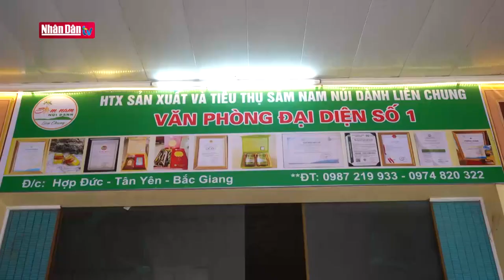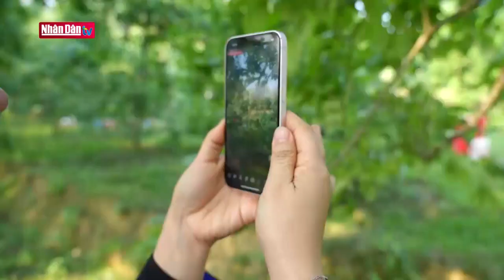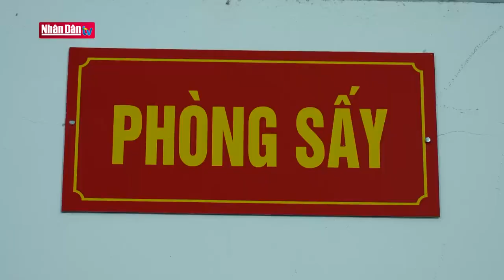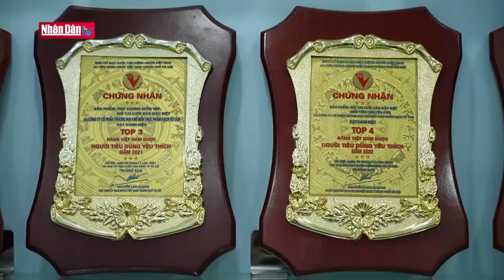Các nhân vật đạt giải cao cuộc thi "Hỗ trợ Phụ nữ khởi nghiệp phát huy tài nguyên bản địa 2023"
Nguồn video: Phóng sự các nhân vật đạt giải cao cuộc thi "Hỗ trợ Phụ nữ khởi nghiệp phát huy tài nguyên bản địa 2023"